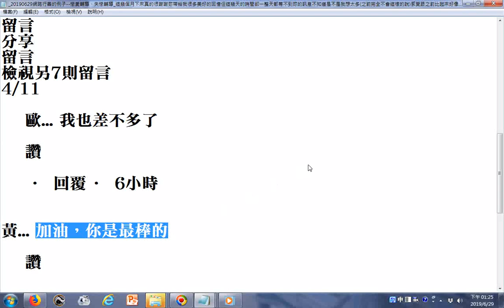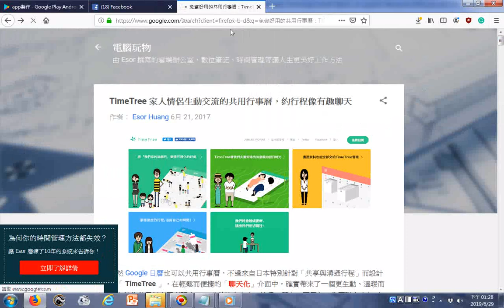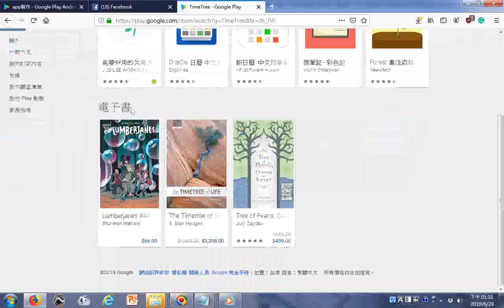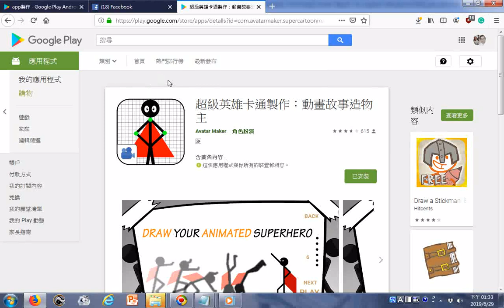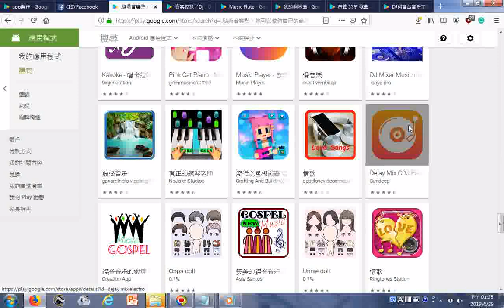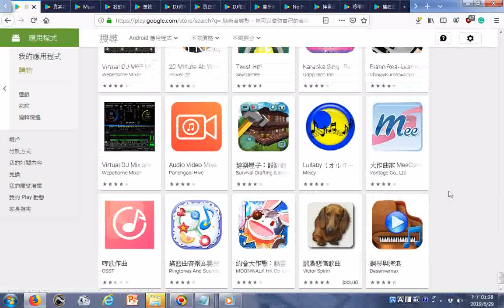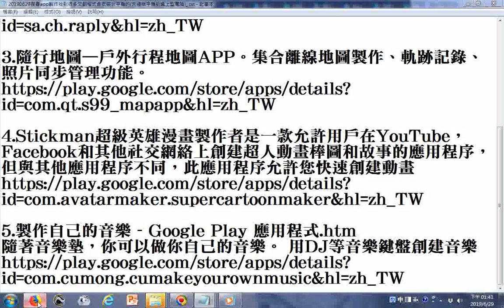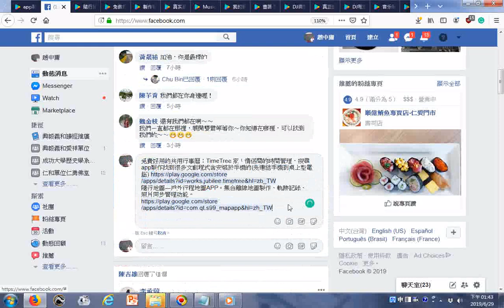20190629g網路行善的例子 戀愛輔導、失戀輔導 這幾個月下來真的很謝謝妳帶給我很多美好的回憶但這幾天的時間卻一整天都等不到妳的訊息不知道是不是我想太多之前完全不會這樣的說感覺跟之前比起來好像